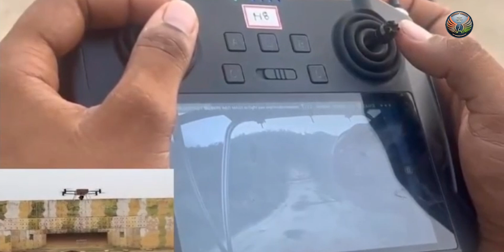Inno-Yoddha: Army’s Platform For High-Tech Innovations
The Indian Army organized the Idea &amp; Innovation Competition – Inno-Yoddha 2024-25 in New Delhi on Thursday to showcase in- house innovations to address capability gaps and enhance operational, logistical, and training needs. According to an Army official, this year’s event featured 75 innovations, rigorously selected through a multi-tier evaluation process from unit levels to command headquarters.

Of these, 22 top innovations were showcased during the event and received recognition. These innovations will now advance towards production under the Army Design Bureau’s (ADB) guidance, reflecting the Indian Army’s commitment to achieving the vision of ‘Atmanirbhar Bharat’.

The event was presided over by Chief of Army Staff (COAS) General
Upendra Dwivedi, who praised the ingenuity and dedication of the participating soldiers. Over the past four years, Inno-Yoddha has
fostered notable advancements, including filing 26 Intellectual
Property Rights (IPRs), and the successful completion of 21
innovations.

The event also highlighted successful collaborations with the private
sector, where three innovations have been transferred to industry
for production.

Item ID:                         GT864XM
Author Username:                 MikeStown
Licensee:                        SNI Wire
Registered Project Name:         BSI
License Date:                    August 12th, 2024